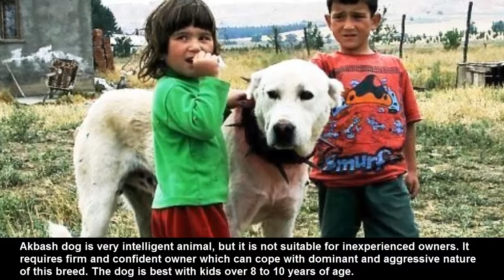AKBASH - ANJING GEMBALA RAKSASA DARI TURKI BARAT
Anjing Akbash adalah jenis anjing besar yang berasal dari dataran dan daerah pegunungan Turki Barat. Anjing Akbash diciptakan 3000 tahun yang lalu. Anjing Akbash memiliki bulu yang tebal dan tahan air, dirancang untuk hidup di lingkungan yang dingin dan keras. Anjing Akbash jarang dipelihara sebagai hewan peliharaan, dan lebih sering sebagai anjing pekerja, khusus untuk memelihara domba, kambing, sapi, kuda, llama, alpaka, dan hewan ternak lainnya. Anjing Akbash dapat mencapai ketinggian 28 hingga 32 inci dan berat 75 hingga 140 pound.